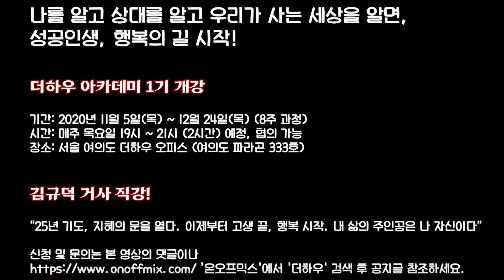변호사들에게 고함 (변호사들의 횡포)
영어로 변호사라는 것을
우리는 변호사를 산다라고 이야기합니다

그렇게 말하는 것이 무식하다고 생각했는데
그것이 영어에서도 고용한다고 표현합니다

요즘 변호사들이 왜 이렇게 사건사고에 연루가 되는가

세상을 모르고 욕심을 부리기 때문에 그렇습니다

변호사 라이센스를 가지고 위세를 부리고 있습니다

이제는 변호사가 자랑거리가 아닌
무식하고 무지한 증명서라고 한번 생각해보십시오

예전엔 변호사라고 하면 똑똑하고 합리적이고
정의감에 불타는 사람들인 줄 알았습니다.

착각했습니다 미안합니다

- 거사 김규덕